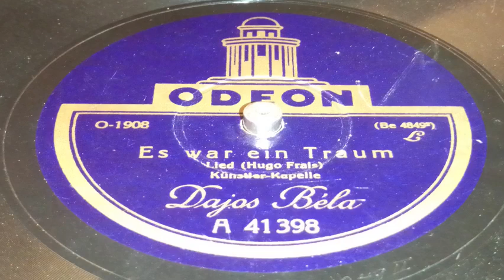Dajos Béla - Es war ein Traum